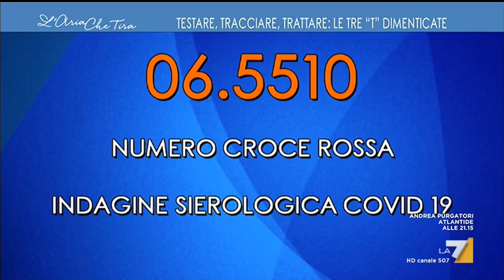Test sierologici, parla il Presidente della Croce Rossa Francesco Rocca: "Abbiamo avuto ...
Test sierologici, parla il Presidente della Croce Rossa Francesco Rocca: "Gli italiani sono bombardati dai call center, vedevano questo numero e attaccavano o chiedevano di essere richiamati".